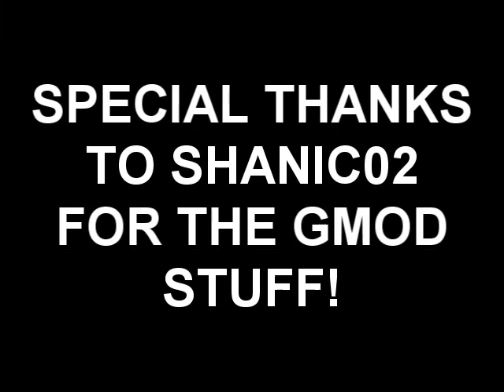Sonic Shorts 12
Finally The Continuation of The Sonic Shorts Series Which Started on My Previous Account (Tubeguy918).  ENJOY!